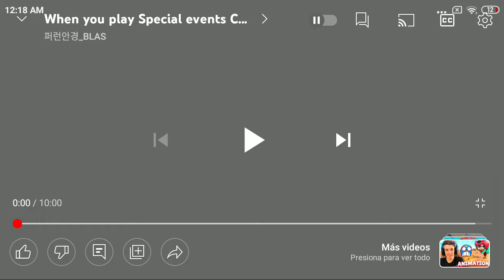Brawl stars eventos (BLAS)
XD